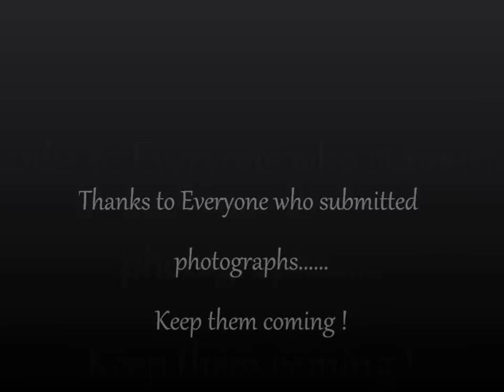Crumlin Photo Collection